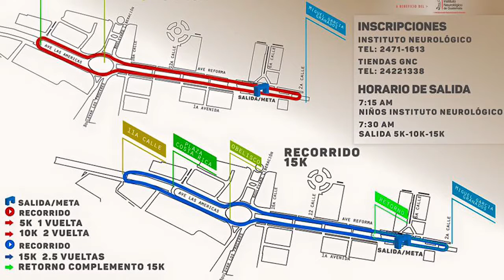Anuncian séptima edición de "Corre con el Corazón"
El Instituto Neurológico de Guatemala, con el apoyo de General Nutrition Center GNC, realizará la Séptima Carrera GNC "Corre con el Corazón", el domingo 26 de junio a partir de las 7:30 horas, a beneficio de la construcción del Centro de Terapias del referido centro.